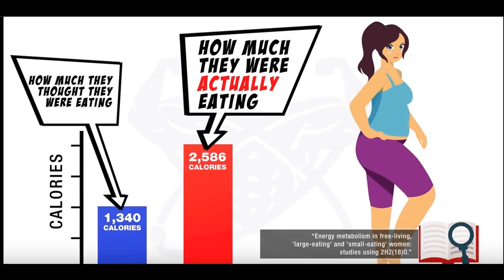Remus Boroiu - Dieta, Antrenament, suplimente!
Partea a 2-a a interviului cu Remus vina cu completari legate de cum abordeaza perioada de definire, de masa, cardio si suplimentele?
Acum, dupa acest episod de credeti? E natty sau fake natty?
Lasati-mi opinia voastra in sectiunea de comentarii.

Locatia:
Sala: Fitness 2000 / Complex sportiv 2000
Adresa: Strada Gabriela Szabo, București 062293
Gasiti acolo lista de preturi si servicii.